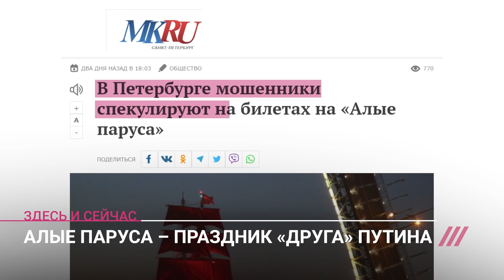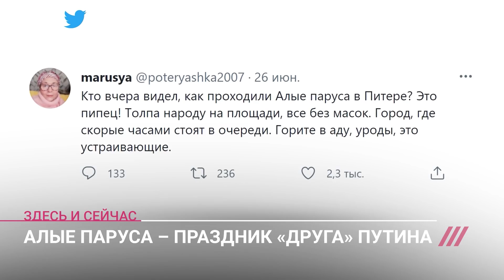Праздник «друга» Путина: кто стоит за фестивалем «Алые Паруса», который не отменили в пандемию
Выпускной «Алые паруса» — главная тема выходных. Причем, обсуждают как само мероприятие — пышное и дорогое шоу, так и последствия многотысячных толп на улицах Петербурга — будет ли всплеск заболеваемости? Об «Алых парусах» и их теневом капитане — в материале Александра Макарова.

Теперь с годовой подпиской на Дождь вы получите 90 дней Яндекс Плюс в подарок. Смотрите фильмы на КиноПоиск HD, слушайте Музыку, заказывайте с бесплатной доставкой на Маркете и получайте кешбэк баллами.